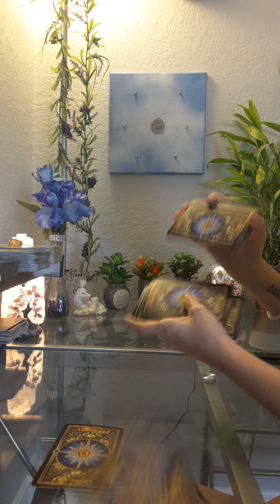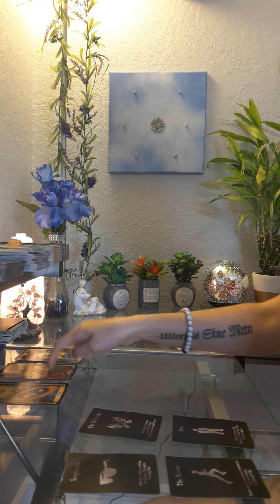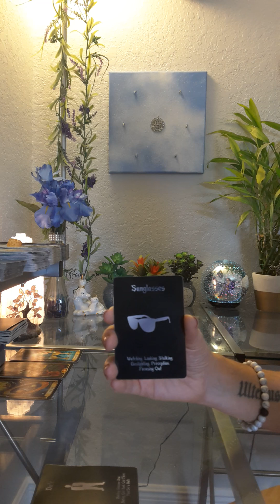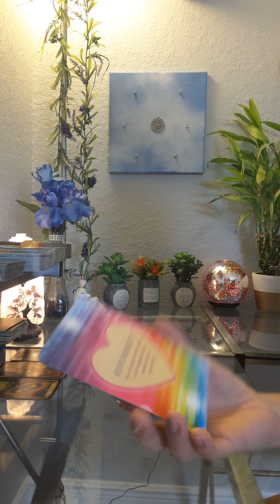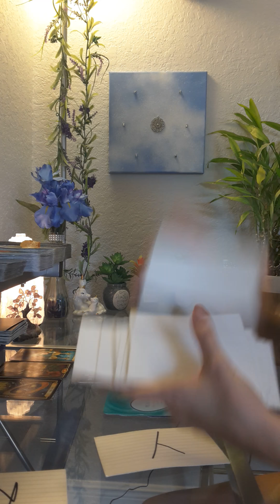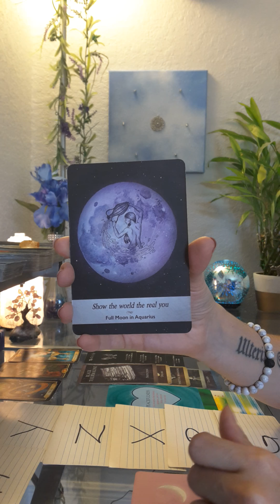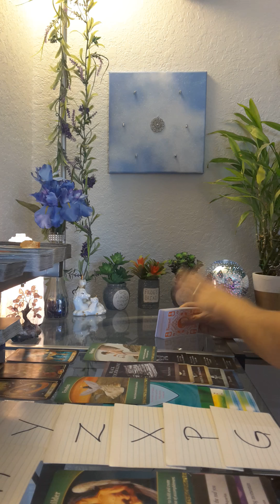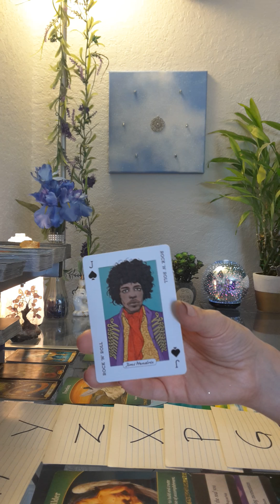Libra 😍💕 This is the one! 😍💕 * Details of person * Love Tarot Reading w/Celebrity Oracle Deck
(to buy and ship internationally)